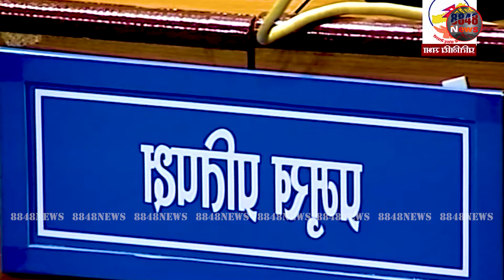छानविन समिति बन्नुअघि संसदमा रवि लामिछानेको त्यो सम्बोधन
© कानुनी चेतावनी :
यस च्यानलमा रहेका समाचार, रिपोर्ट, गीत, संगीत तथा Video हरु कपि, Download गरी अन्य Channel मा upload गरेको पाईएमा नेपालको प्रतिलिपि अधिकार अनुसार सम्पुर्ण क्षतिपुर्ति सहित असुल उपर कानुन बमोजिम कडा भन्दा कडा कारबाही गरिनेछ । Embedding to a website is allowed.

rabi lamichhane
prachanda
BALEN
sandip lamichhane
gagan thapa
ganendra shahi
arju deuba
kailas sirohiya
taja news
nepali news live
Viral News
top news
political news
politics
kabar news today nepali
tajanewstoday
balen shah
kp oli vs balen
gaganthapa